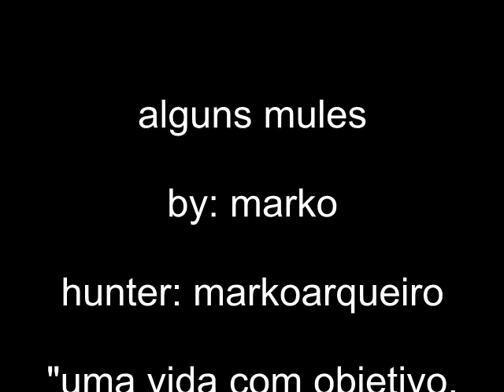alguns mules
mules q eu peguei tentando a competiçao de maior mule do forum the hunter br
com o primeiro mule do video eu ganhei essa competiçao